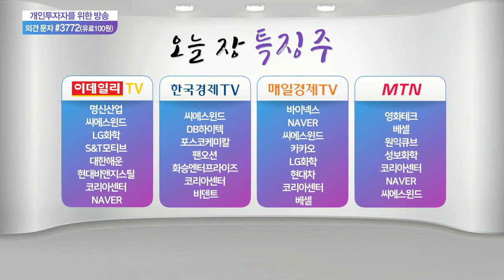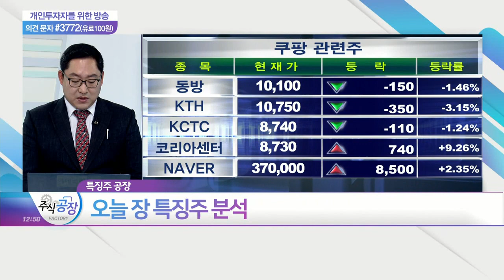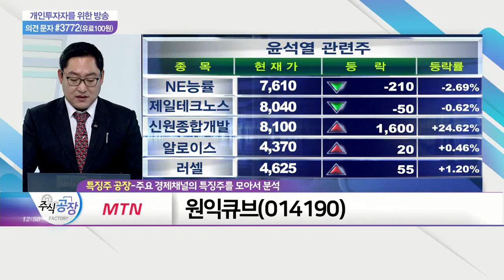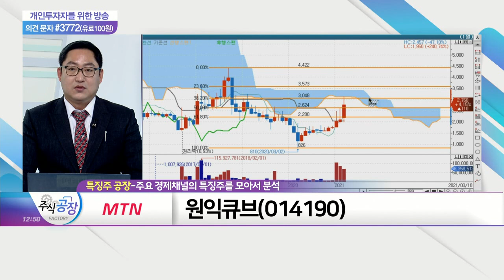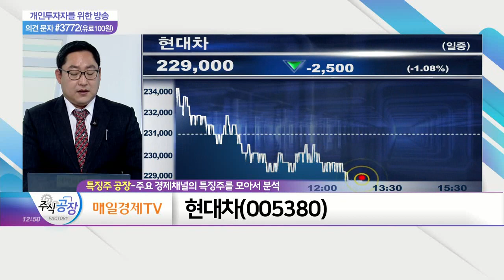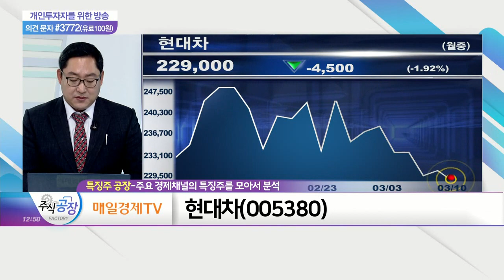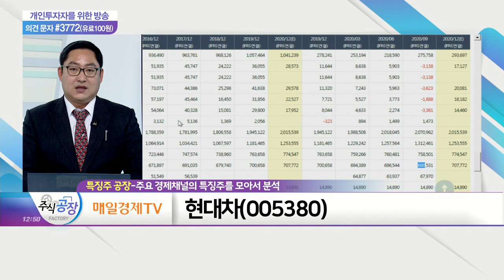코리아센터(290510)·원익큐브(014190)·현대차(005380)_특징주 공장 (20210310)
코리아센터(290510)
- 글로벌 전자상거래 토탈 솔루션 업체
- 셀러에 e커머스 사업 필수 서비스 원스톱 제공
- 쿠팡 '마켓플레이스'와 '플레이오토 서비스' 협업 진행

원익큐브(014190)
- 각종 화학제품 및 은나노와이어 개발 사업 등 영위
- 작년 영업이익 34억 417억… 전년比 흑자전환 성공
- 김영대 감사 후보의 법조계 종사 이력에 '윤석열 테마' 포함

현대차(005380)
- '아이오닉 5', 이달 중 본격 양산 예정
- 중국시장 內 신형 '밍투' 출시… 中 공략 본격화
- 내년 중국서 수소전기 중형트럭 출시 예정